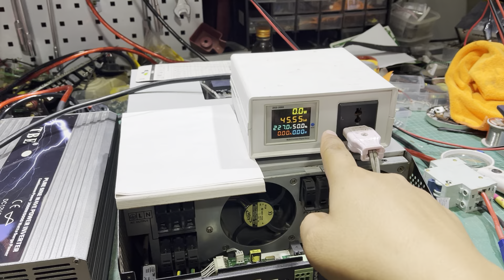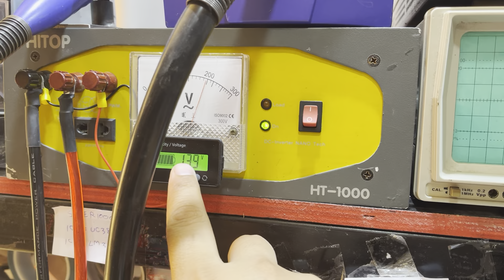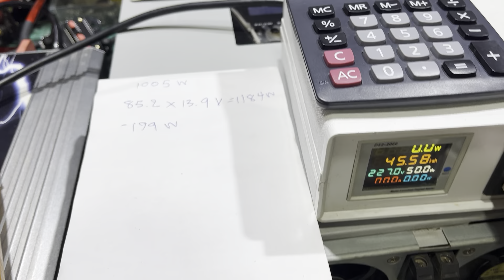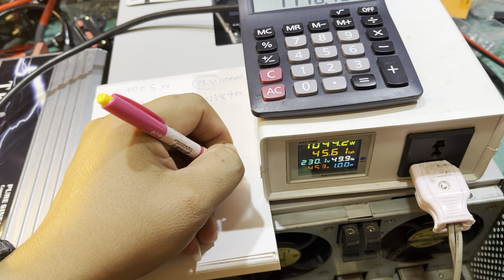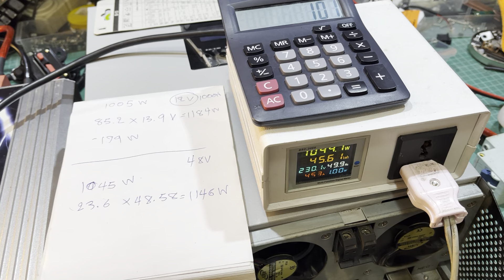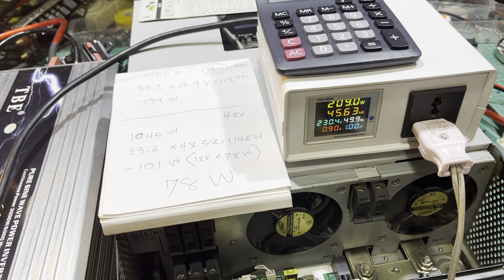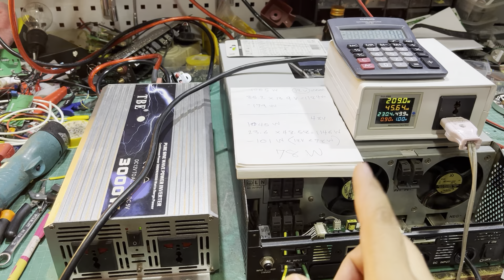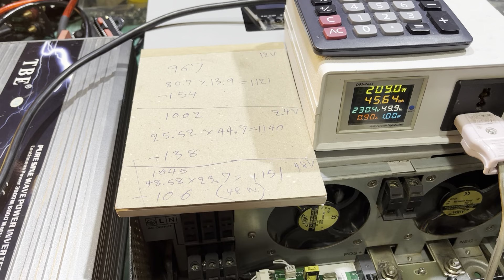อินเวอร์เตอร์12V กับ 48V ตัวไหนสูญเสียเยอะกว่ากัน ต่างกันมากแค่ไหน เมื่อใช้โหลดขนาด1000w